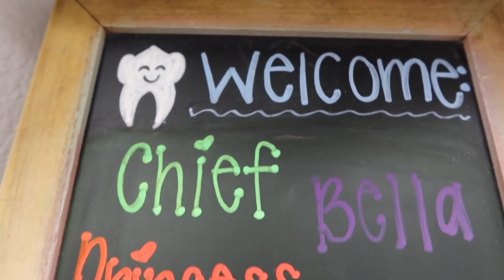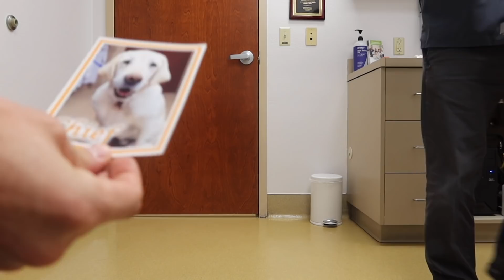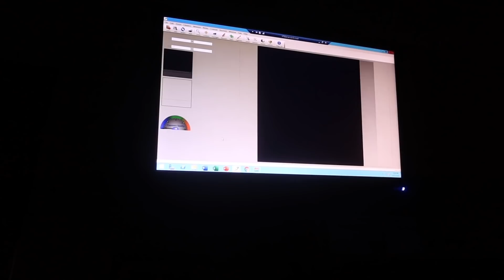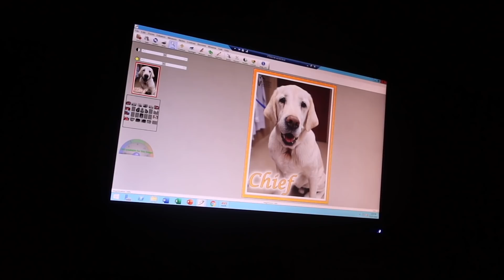CHIEF GET'S SURGERY! (PART 2)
Our big ole boy Chief goes to the vet to uncover some questions regarding a problem with his mouth..turns out it's more complicated than we thought..